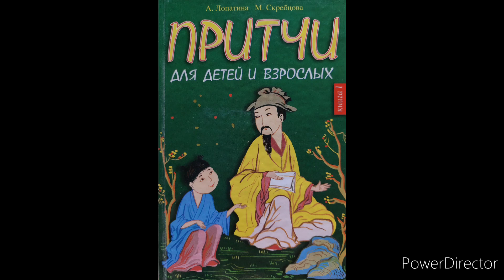"Холодные и теплые слова"